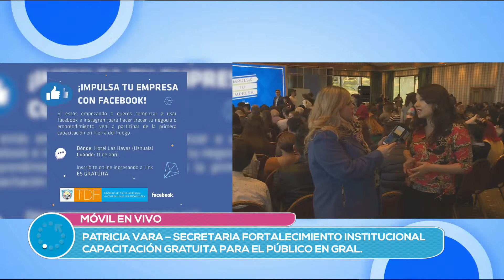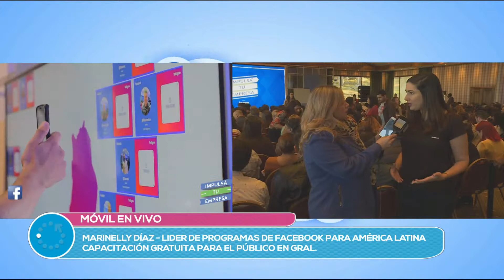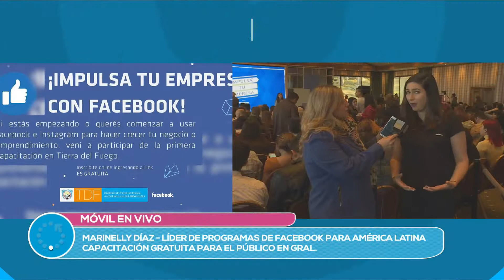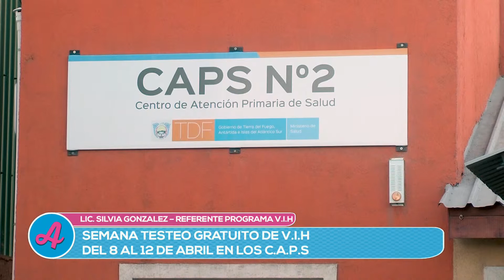ACTUALIZADOS (5) - 11/04/19